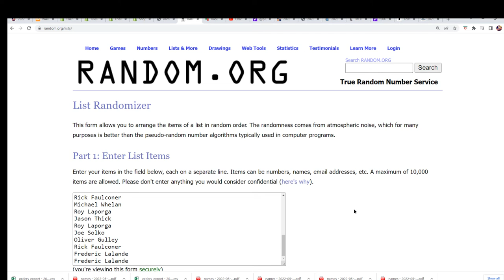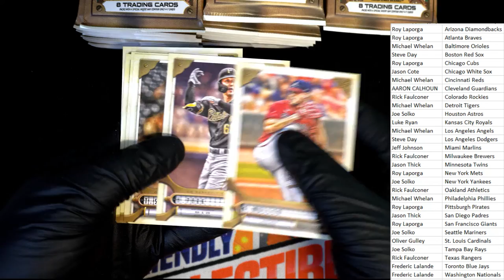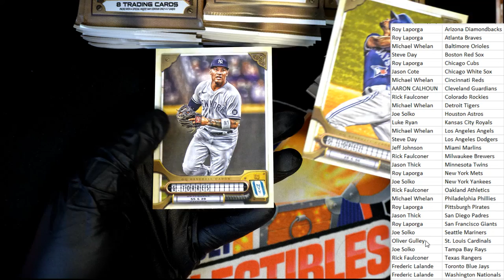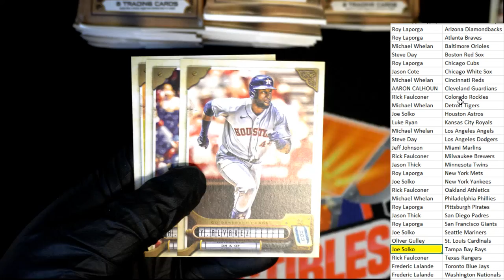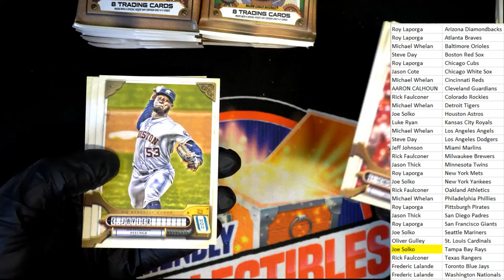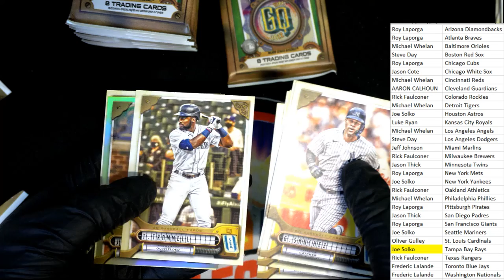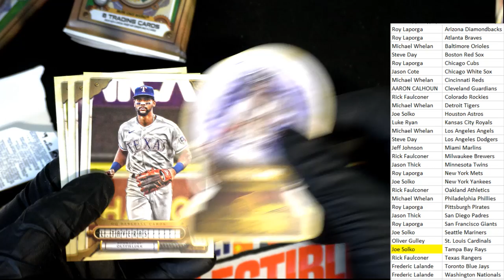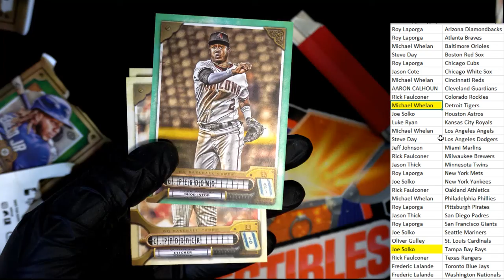2022 Topps Gypsy Queen Baseball Hobby Box ID 22TOPSGQPYT113